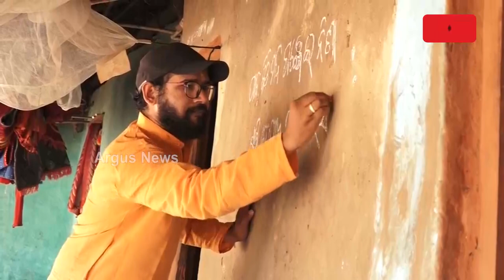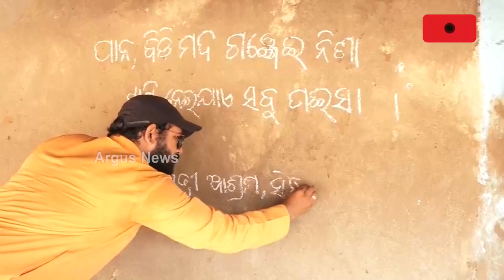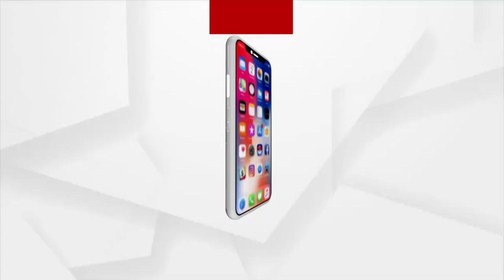ତୁଳସୀନଗରର ଚହଟିଲା ବାସ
ସଉରା ସମ୍ପ୍ରଦାୟର ଛୋଟ ଏକ ଗାଁ ତୁଳସୀନଗର । ଗାଁରେ ସିନା ସଡକ ବିଜୁଳି ଓ ପିଇବା ପାଣି ସୁବିଧା ନଥିଲା ହେଲେ ଲୋକଙ୍କ ମନରେ ଥିଲା ଆଶ୍ଚର୍ଯ୍ୟଜନକ ସଂସ୍କାର । ଆଦିବାସୀ ଗାଁ ହେଲେହେଁ ଲୋକେ ନିଶାକୁ ନାଁ କହିଦେବା ସାଙ୍ଗକୁ ପ୍ରତିଦିନ କରୁଥିଲେ ସତସଙ୍ଗ । ଗାଁର ପ୍ରତିଟି ଘର ଆଗରେ ତୁଳସୀ ଚଉରା ଥିବା ବେଳେ ଲୋକଙ୍କ ଉଚ୍ଚ ସାଂସ୍କୃତିକ ଓ ସାମାଜିକ ଜୀବନକୁ ନେଇ ଖବର ପ୍ରସ୍ତୁତ କରିଥିଲା ଅର୍ଗସ ।